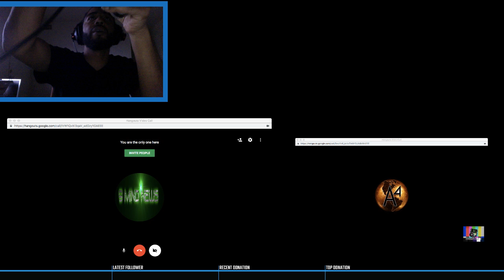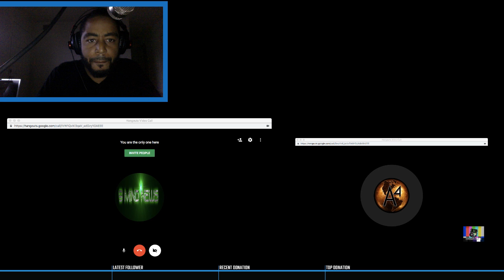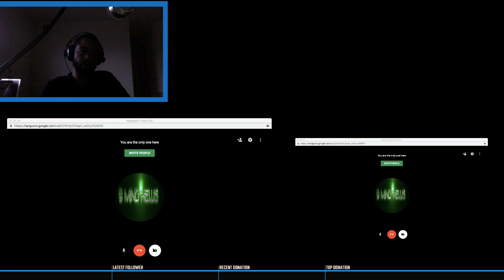Kerry Davis African Americans AINT AFRICANS 9Mind News Host Larry Mo El